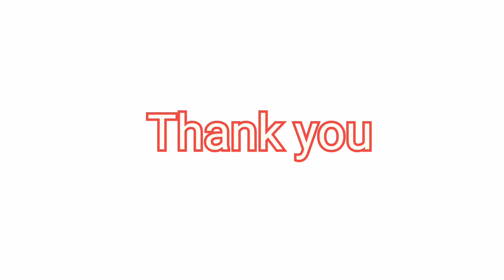NH 40 Kanchipuram to Walajah Road widening Live update | Six laning of NH40 | Thaanish Diaries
hi friends, today we have seen a road widening update of NH 40 from kanchipuram to walajah.